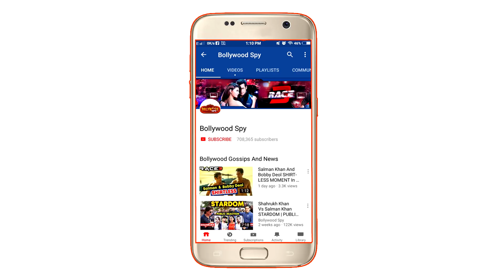ZERO के Starcast की SALARY | Shahrukh Khan, Salman Khan, Katrina Kaif, Anushka Sharma